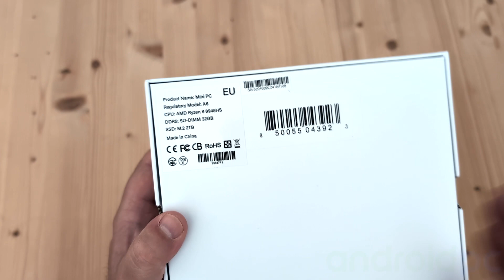GEEKOM A8: mini PC con Ryzen 9 8945HS